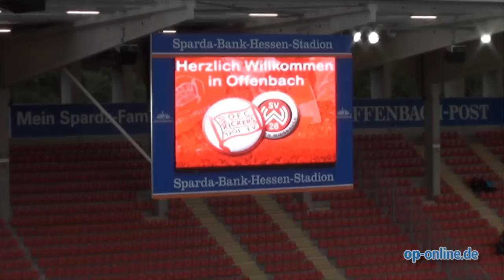Fahndungsaufruf im OFC-Stadion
- Offenbach, 09. April 2014 - Die Offenbacher Kickers haben beim Hessenpokal-Halbfinalspiel gegen SV Wehen Wiesbaden auf der Stadionanzeigetafel einen Fahndungsaufruf der Polizei gezeigt. Der Hintergrund ist ein versuchtes Tötungsdelikt auf einen OFC-Fan.